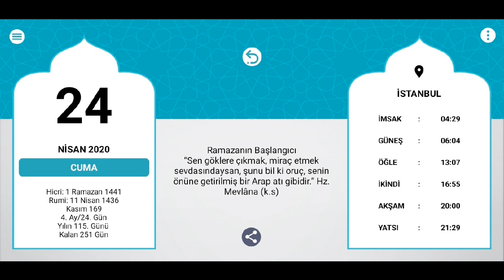Ramazanın İlk Günü İftar Saati 2020